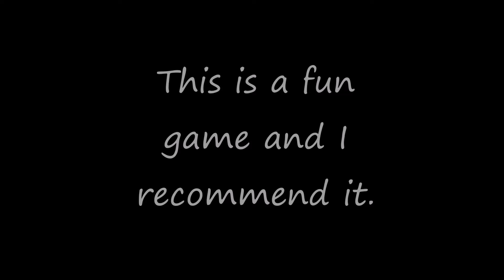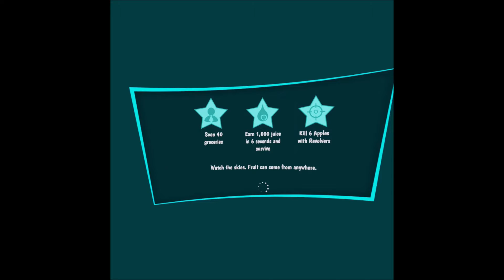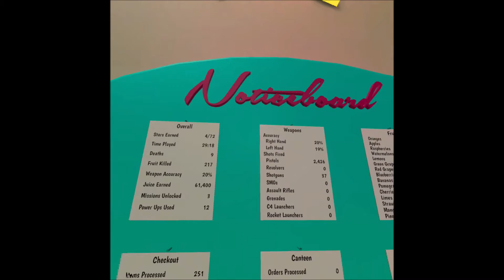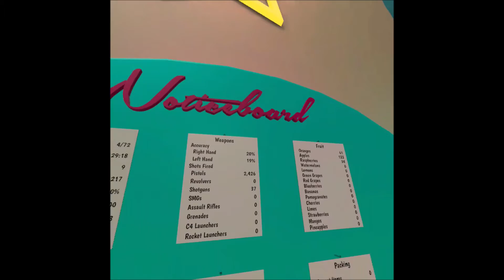Shooty Fruity Oculus Quest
This is a fun gamed that makes me think back in the days when I was working as a cashier for Kroger in a not so good neighborhood LOL. Fun game.